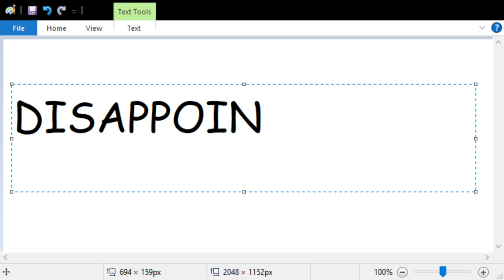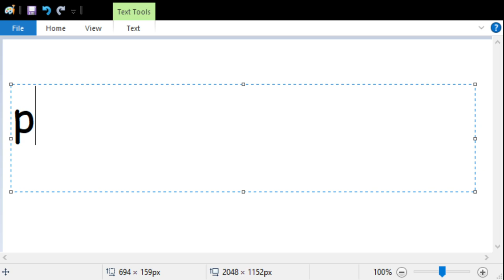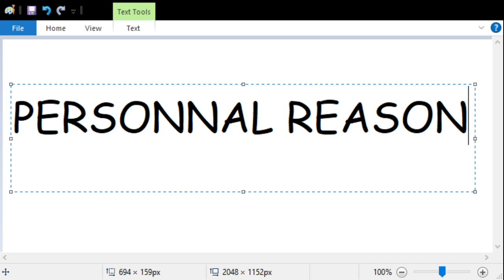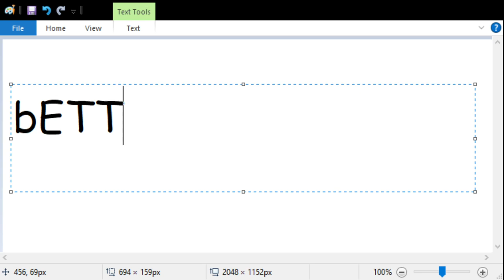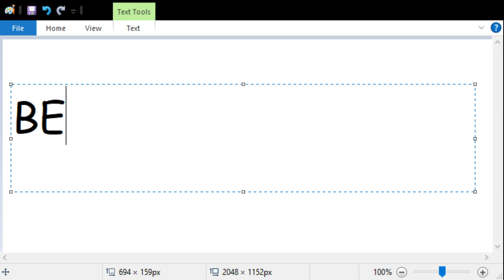Raid Shadow Legends | 5 REASONS WHY PEOPLE LEAVING RAID | Whale, Low Spender and F2P reasons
In this video, you will know 5 reasons why people leaving raid shadow legends and what Raid would do to keep that from happening.